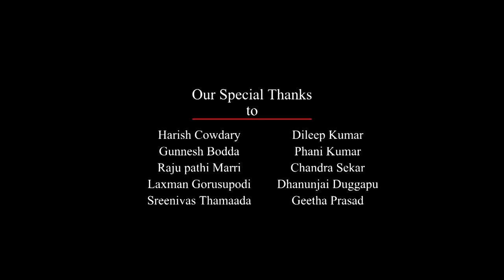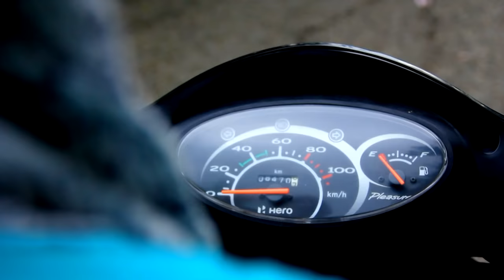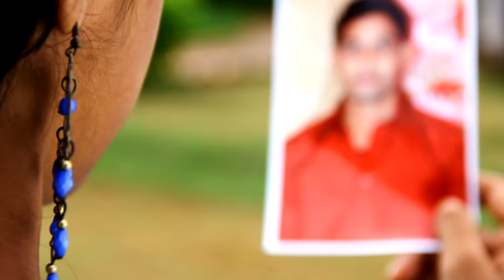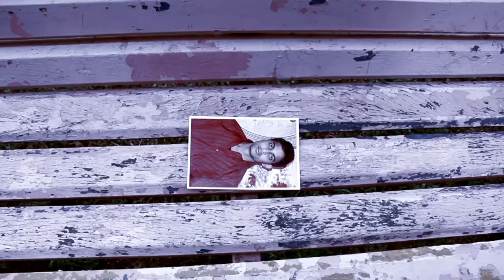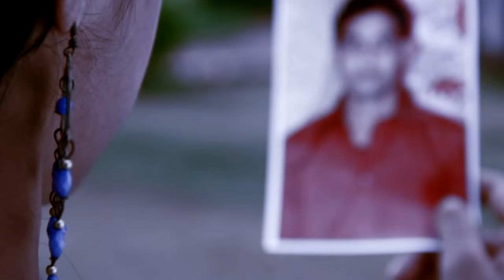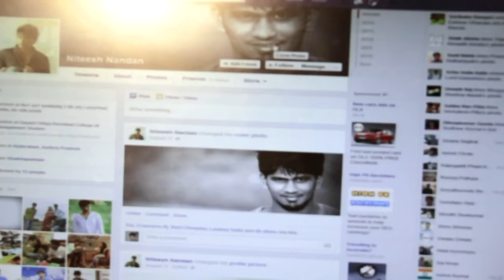Yendhuko Pichi Pichiga Nachave || Comedy Short Film 2014 || Presented by iQlik Movies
Yendhuko Pichi Pichiga Nachave Telugu Comedy Short Film 2014 Presented by iQlik Movies

Cast.: Niteesh,Harika,Arun.
Producer: Satti Raju
Written and Directed by Aneel kumar
D.O.P:Crazy Rams
Editing and Re-recording : Hari